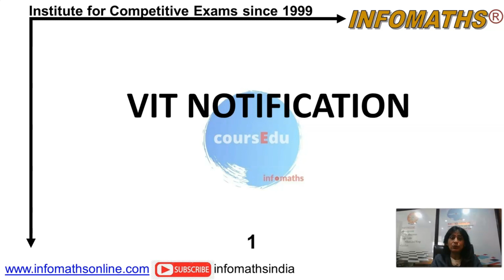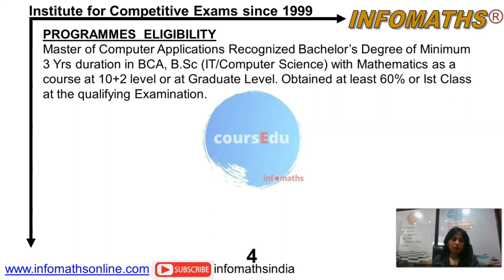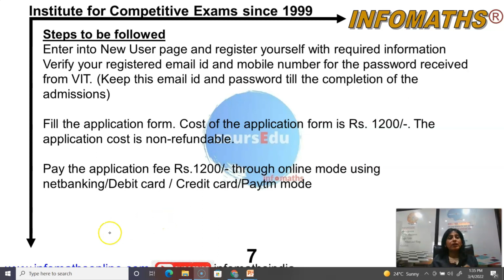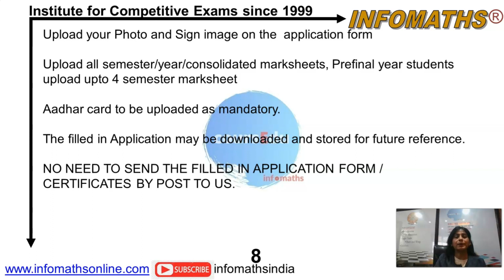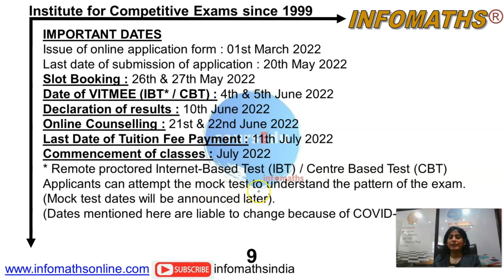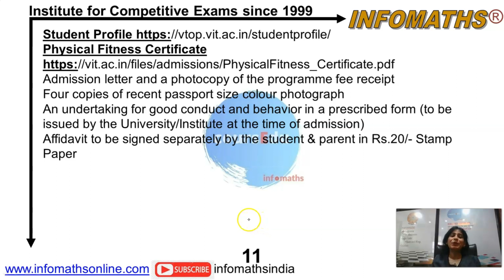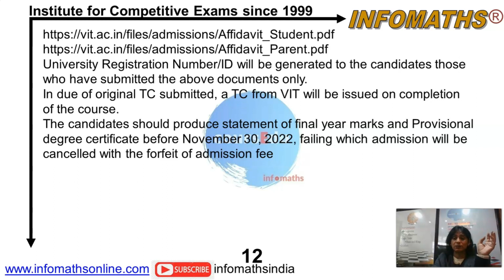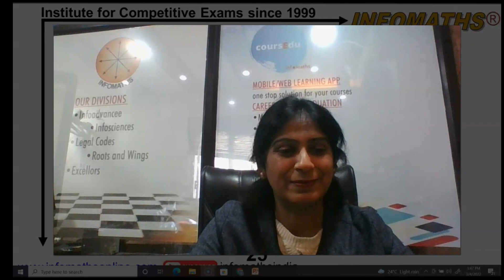All About VIT MCA ENTRANCE 2022|How to fill the form|Important dates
All about VIT MCA, exam 2022 - Application form filling, Pattern ,Dates
This video is all about  MCA Entrance Exams 2022.- About exam's  dates, pattern of exams.
Links for the document uploading for VIT FORM 2022
Student Profile
Affidavit to be signed separately by the student & parent in Rs.20/- Stamp Paper